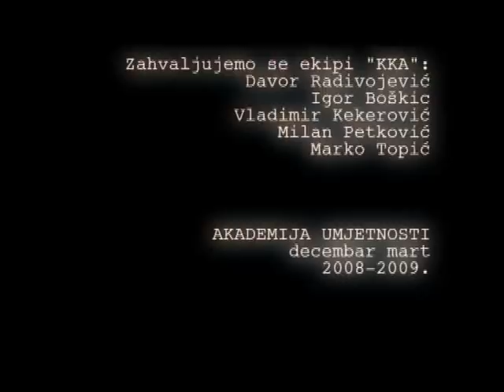Counter Strike - KkA Documentary - 800 000 000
Nikad završeni dokumentarac o želji i trudu da se profesionalno bavite igranjem igara u BiH. Niz problema uslovio je postojanje samo ove radne verzije filma. Sav materijal je izgubljen nepovratno.

Postoje tendencije da se cijeli poduhvat  ponovi, ali o tome u dogledno vrijeme...